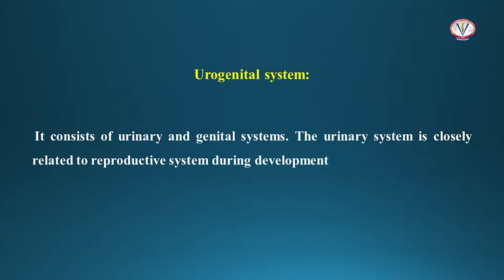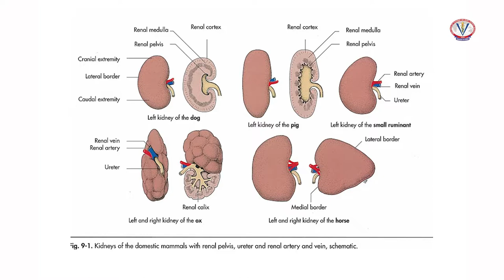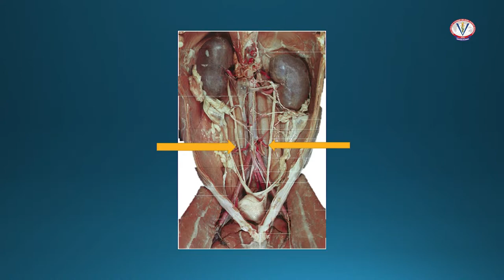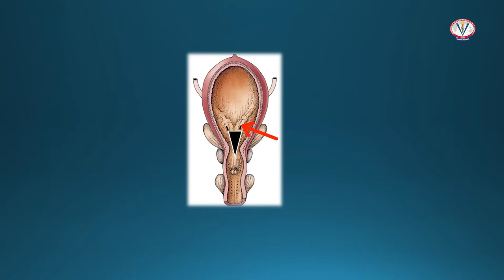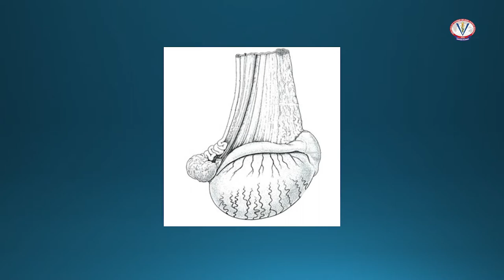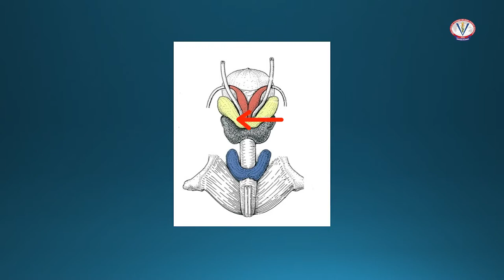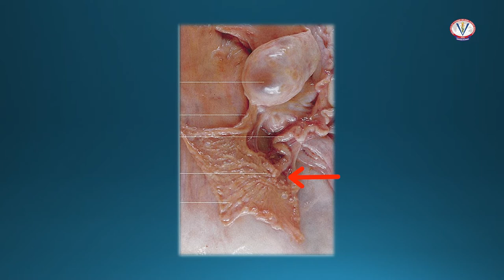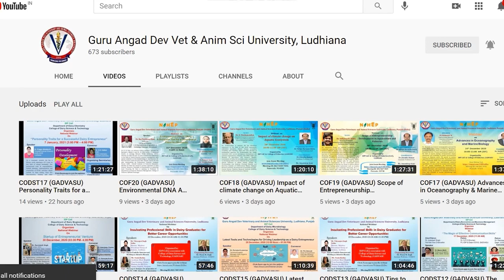GADVASU. Video Tutorial of Practicals in Comparative Anatomy: Urogenital system of Domestic Animals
Veterinary Video Tutorial No. 36 - Department of Veterinary Anatomy, College of Veterinary Science, Ludhiana: Video tutorial for B.V.Sc. & A.H. students as per MSV 2016 on Comparative Anatomy: Urogenital system of Domestic Animals. This video includes practical demonstration of urinary system, male genital system and female genital system.